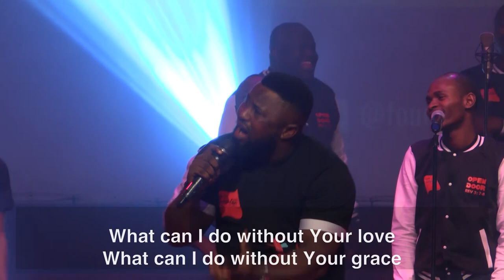Fountain Worship Team - 'Ebubedike' by Uchey Edmond At Open Door Album Launch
'Ebubedike' was composed by Uchey Edmond, and led by him at the official release of the 'Open Door' album by the Fountain Worship Team.

'Ebubedike' is one of the 10 tracks in the newly released 'Open Door' album by the Fountain Worship Team.